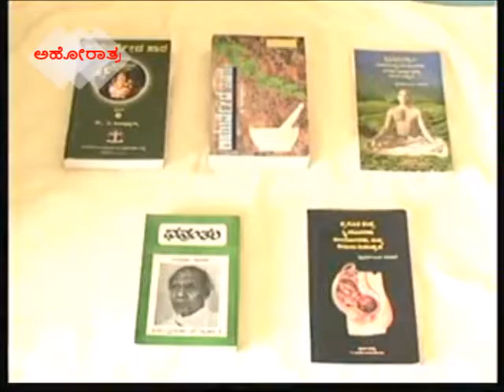Couple defy doctors, have baby at home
TNN | Dec 6, 2003, 02:41 IST
MUMBAI: Fed up of the increasing pressure for Caesareans at city maternity homes, a Kandivali-based couple, on Sunday, chose to deliver their child at home.
Vrinda Natesh, 28, gave birth to her fourth baby girl with the help of a retired nurse from Kerala without any complications.
Vrinda and her husband Natesh, who live in Thakur village, Kandivli, said they were being pressurised by gynaecologists to undergo a Caesarean just two days after her due date of November 21.
Natesh, an astrologer, told TNN that he was very suspicious of the doctors, as they seemed too eager to go for a Caesarean operation. They claimed the baby was weighing 4.7 kg and that she had become too heavy to be delivered normally, he said.
An obstetrician who charges Rs 6,000 for a normal delivery can slap a fee of Rs 20,000 for a Caesarean. Defying the doctorsâ€™ orders, the couple made arrangements to have their baby at home. Eleven days past the due date, Vrinda delivered the baby weighing 4 kg.
We did not induce labour but chose to wait, Natesh said. While two of her children were born normally, one was delivered by C-section. During the second delivery in 1996 we were forced to undergo an operation as the doctor claimed the baby was in a breach position (legs first),said Natesh.
For the fourth delivery, the couple did not even have a doctor around but allowed their children to witness the process. The baby came out smoothly after 12 hours of labour at 12.15 p.m. on Sunday. Though doctors had suggested Natesh to keep an ambulance as a standby for an emergency, he refused.
However, Natesh was prepared to take his wife to Nanavati hospital in case of complications. An elated Natesh feels other young couples should not follow doctors blindly. We should question them. In the United States, Caesarean is undertaken as a last option but here it is done at the drop of a hat,he noted.